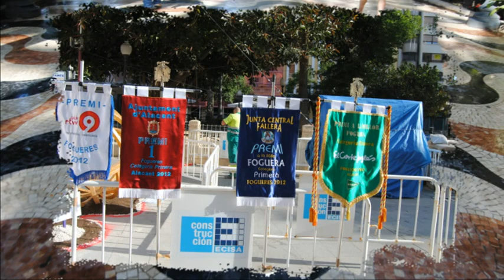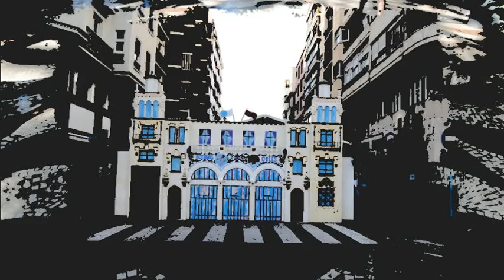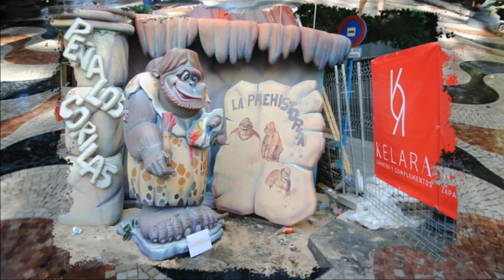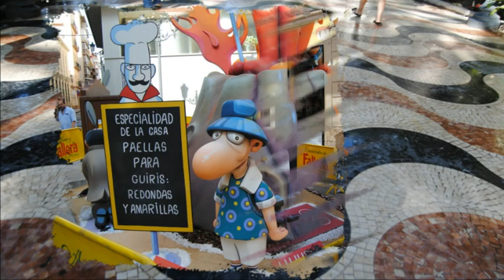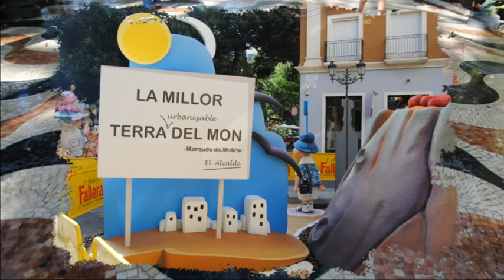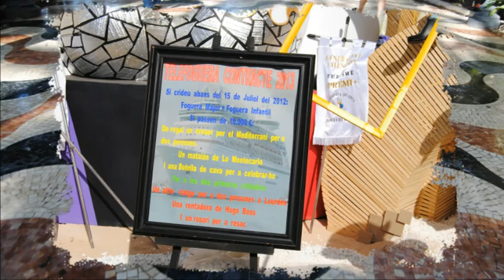Hogueras - 2012 - Sant Joan y Alacant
Imagenes de las hogueras de Alicante la mañana del 24. De la crema tradicional de la Asociación Cultural santjoanera Lloixa, la noche del 23 al 24 y de la hoguera de Rajoletes.